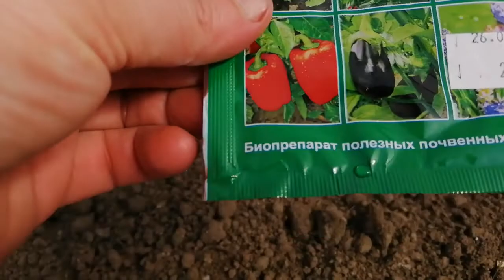Любовь? Высаживаем Томаты в теплицу. Прививка Яблони новым способом.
Высаживаем томаты в теплицу, в этот год в лунку добавляю препарат для защиты растения.
Прививаем яблоню новым способом! Интересно, получится или нет...
Первые цветы в огороде у моей мамы. И необычный куст, листья которого очень вкусные в салате!
Наблюдала интересную картину ухаживания голубя за голубкой, не могу не поделиться с вами!